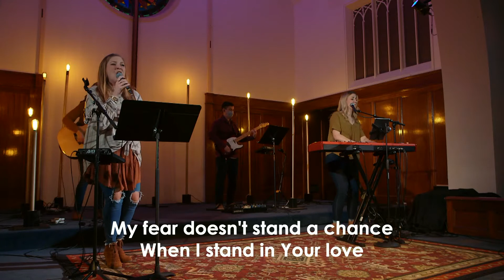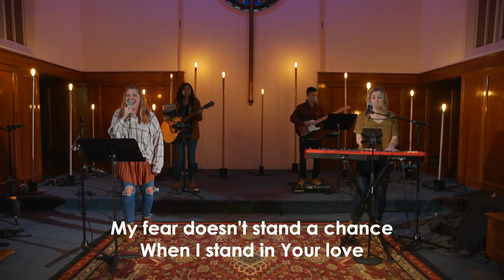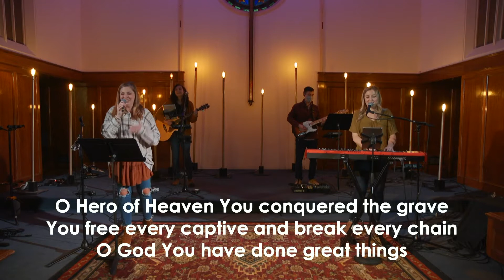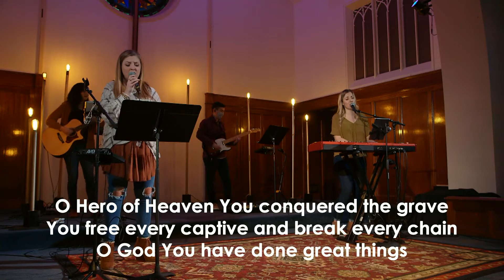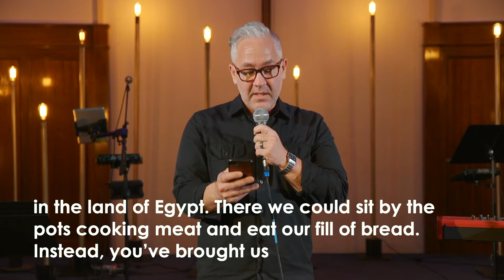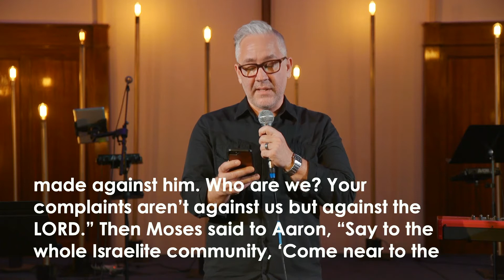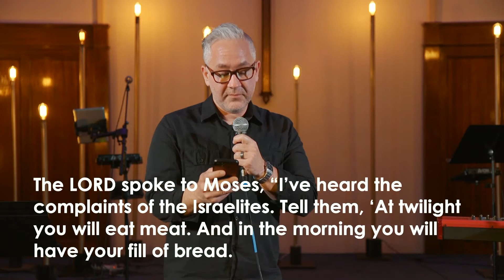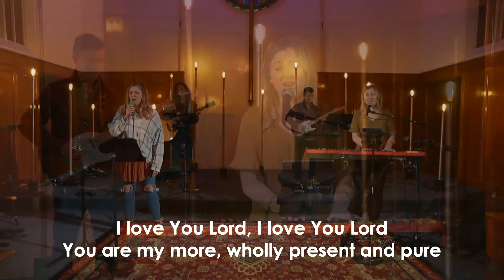February 28, 2021 | 11am Service | Bethany North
Worship with Bethany North every Sunday at 8, 9:30 and 11am PST.